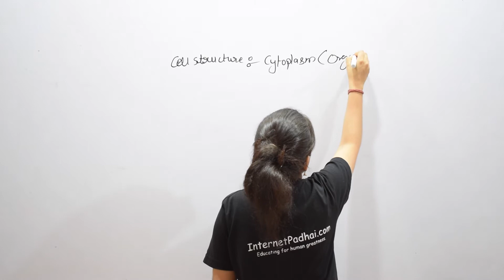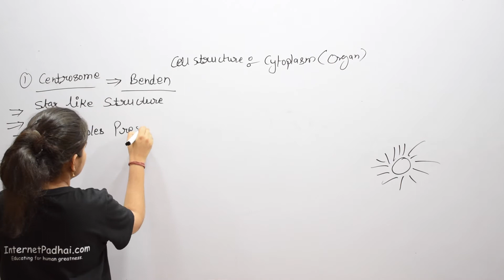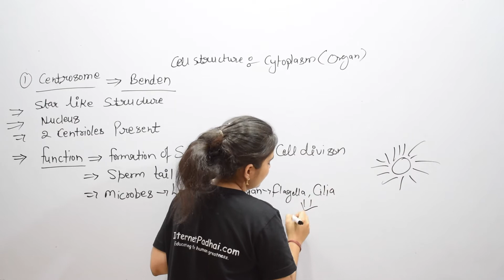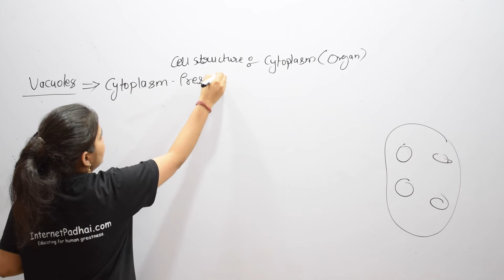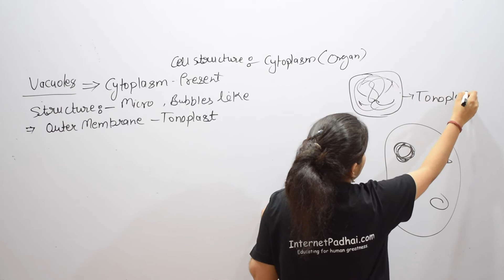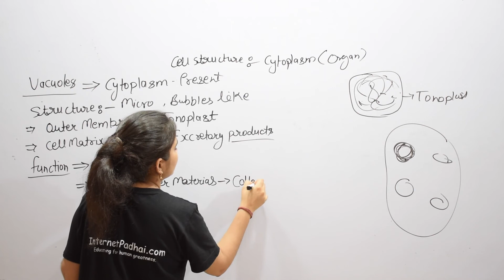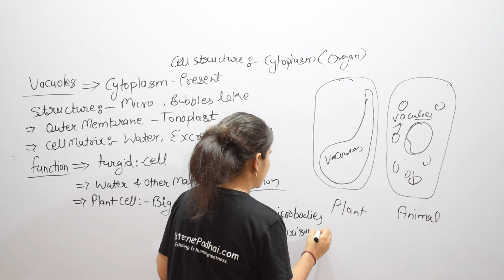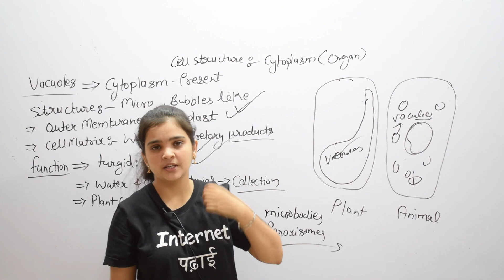vacuoles (cell structure)|9b28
vacuoles (cell structure)